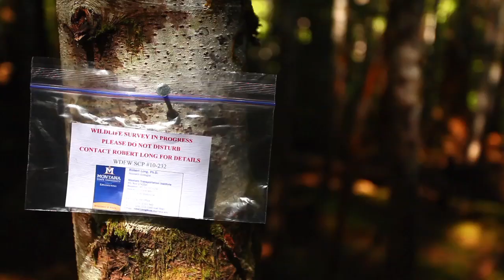Taking the Pulse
Although Northwest national parks are great for recreation they are also living laboratories offering great opportunities for science. A law passed by Congress in 1998 established a system of Inventory & Monitoring in which the parks collaborate together to monitor ecosystem health year after year. This film features Park Service scientists and staff explaining their vision of the parks.